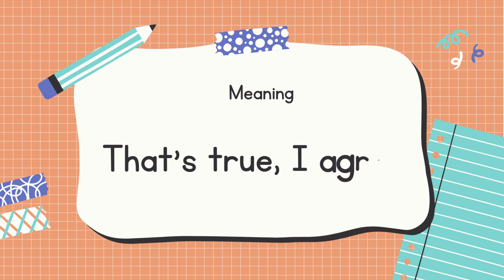English Idiom | You can say that again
We cover how to say "You can say that again" and other common phrases. It's never been easier to learn idioms at your own pace with our video tutorials.